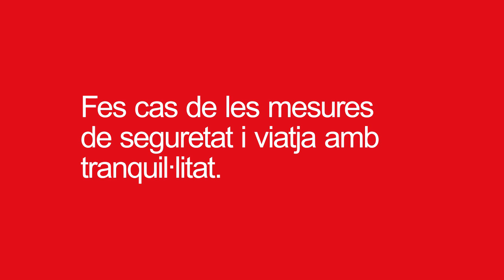Amb responsabilitat i confiança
Utilitzant amb responsabilitat el metro i el bus, recuperarem la confiança, mantindrem els nivells de contaminació baixos i tornarem a sentir el batec de la ciutat.

Fes cas de les mesures de seguretat i viatja amb tranquil·litat.